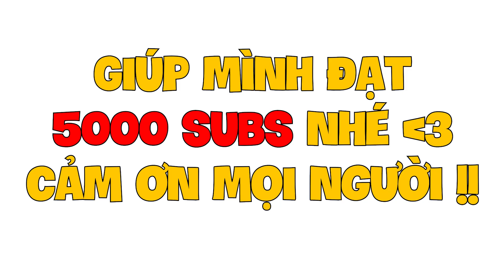Rồng Lửa Pokemon Phiên Bản Robot Hàng Khủng Trong BlockMan Go ! Angry Pets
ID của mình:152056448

Hãy viết cảm nhận của các bạn về video dưới phần bình luận nhé
Và các bình luận nói tục, xúc phạm người khác sẽ bị xóa